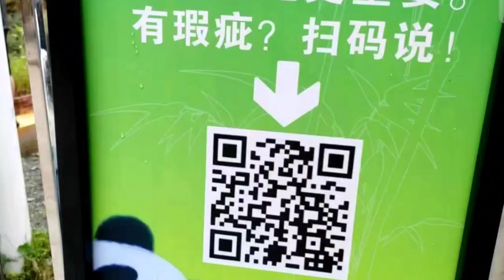푸바오 아크릴판 치워라 😡 🇨🇳국민청원 돌입! 이제 나무에 좀 오르자!! 과연!!